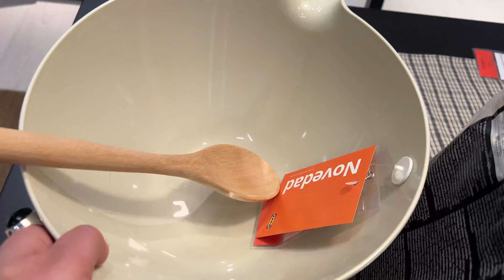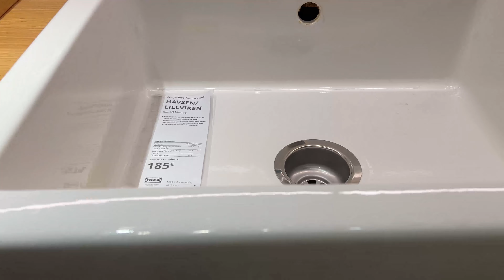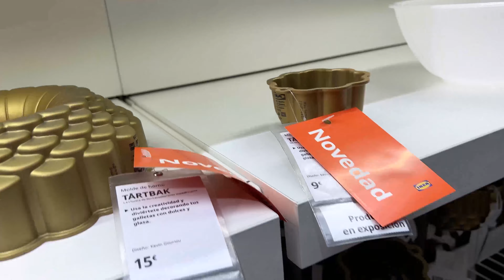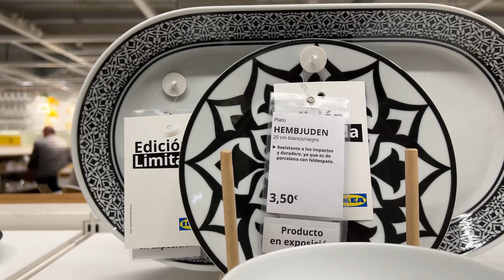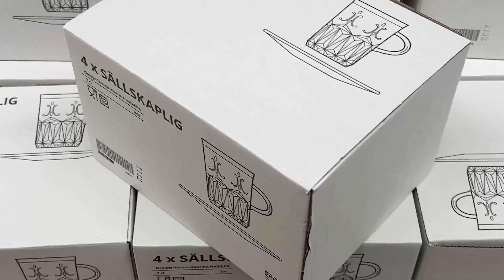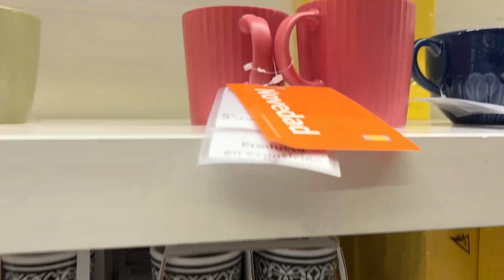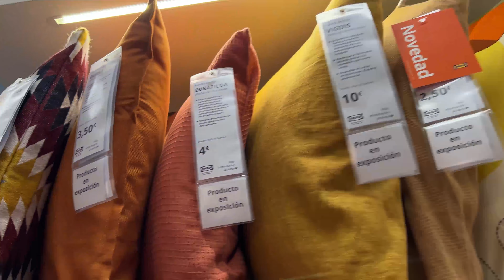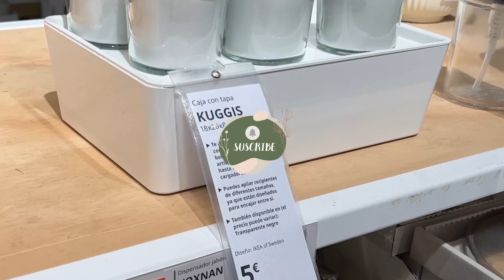IKEA NOVEDADES VERANO 2022 Lo último para decorar tu casa | BRICOLETA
✨✨ Hola a todos! ¿Qué tal? Soy Silvia para los que no me conozcáis y esto es Bricoleta. Hoy os traigo un vídeo que es una especie de vlog de un tour por IKEA con todas las NOVEDADES de este verano 2022.
Espero que os haya gustado y si vais a IKEA y picáis con las cositas tan monas que hay dejádmelo en comentarios que me encanta ver todas las compritas.  ✨✨

Así que sin más, espero que os guste, que disfrutéis del vídeo tanto como yo he disfrutado grabándolo y nos vemos muy pronto con otro vídeo en el canal.

Deseo que os gusten los proyectos que voy a ir subiendo, la renovación de mi casa y todos los tips de decoración, limpieza y organización. ¡Y que os divierta!

Si hay algo que os ha llamado la atención y os gustaría saber de dónde es o dónde lo he conseguido no dudéis en dejármelo en comentarios que os contestaré y mandaré el link (si está disponible) con mucho gusto.

En este canal encontrarás videos de:
tips de decoración, trucos para limpiar, tips de organizacion, DIY de organización,  rutina de limpieza, rutina de organización, rutina en casa, diy, hazlo tu mismo, lifestyle, tips para ahorrar en decoración, trucos para tener una casa bonita, qué hacer con cosas que crees que no sirvenhauls de decoración, haul de aliexpress, haul de amazon, haul de decoración lowcost, haul de primark  Así que SUSCRIBETE si te gusta el contenido